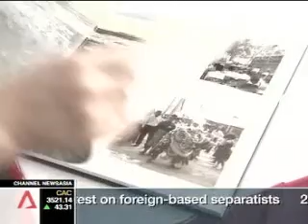RAS - Book launched to commemorate 10th anniversary of Semakau landfill, Channel NewsAsia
08 Aug 09

Restroom Association Singapore

Book launched to commemorate 10th anniversary of Semakau landfill, Channel NewsAsia